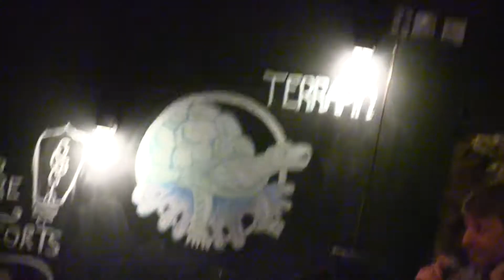Jack Reed @ Best of Unknown Athens w/Liam Parke @ Foundry 9-27-17